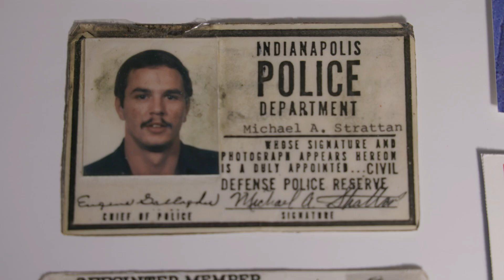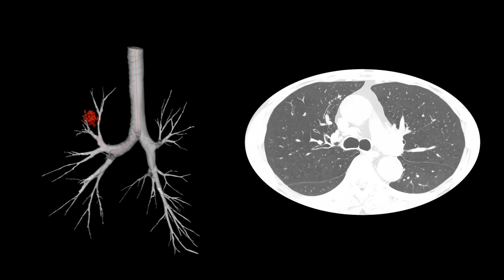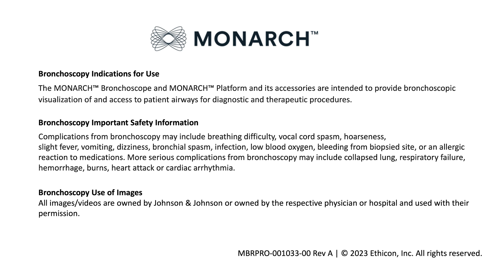Lung Cancer Patient Success Story: Stage 3A Lung Cancer Treatment with MONARCH | J&J MedTech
Watch Michael's inspiring tale of overcoming lung cancer through MONARCH treatment. Dr. Faisal Khan, Medical Director and Pulmonologist at Franciscan Health narrates the entire journey of Mike's recovery through lung cancer.

This video takes us through the impact of MONARCH robotic-assisted bronchoscopy in Michael's life as he confronts lung cancer.

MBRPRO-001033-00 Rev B